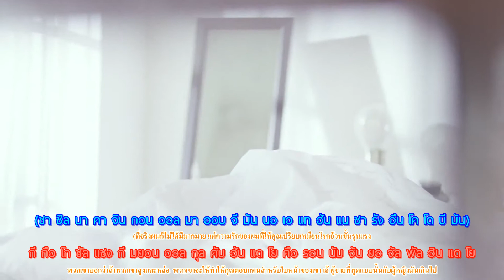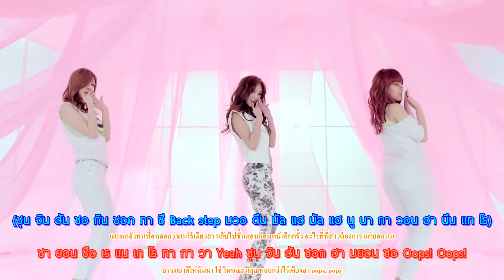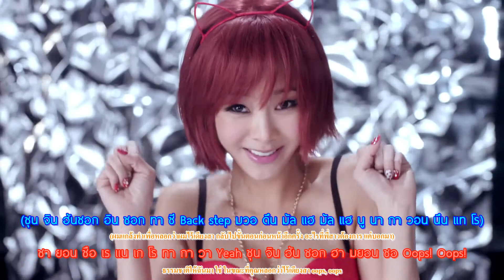[Karaoke ThaiSub] G.NA - Oops! (feat Ilhoon of BTOB) (ReUpload)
[Re Upload]